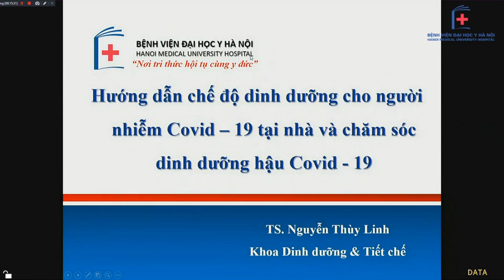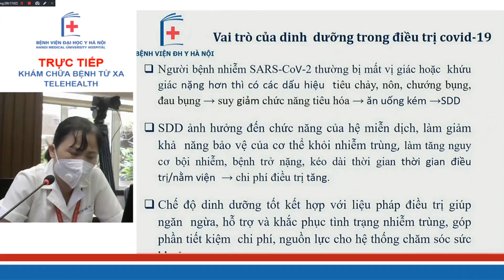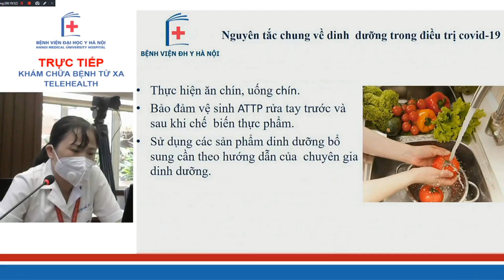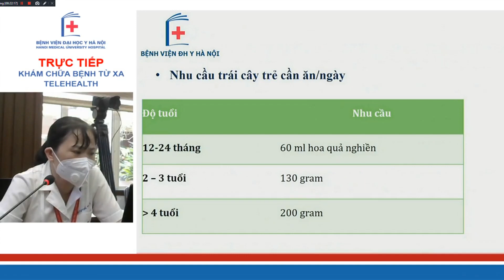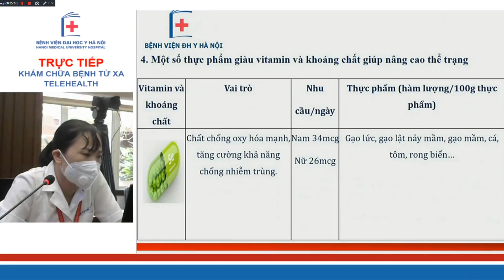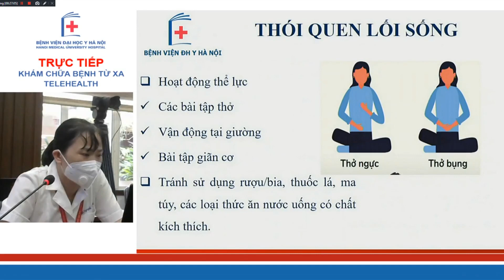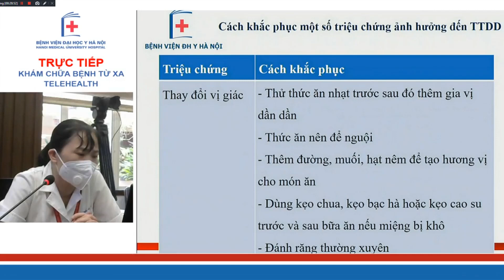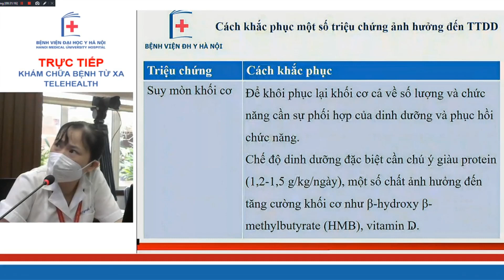Hướng dẫn chế độ dinh dưỡng cho người nhiễm COVID-19 tại nhà và chăm sóc dinh dưỡng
Nội dung: Hướng dẫn chế độ dinh dưỡng cho người nhiễm COVID-19 tại nhà và chăm sóc dinh dưỡng hậu COVID-19
Giảng viên: TS. Nguyễn Thùy Linh (Khoa Dinh dưỡng và Tiết chế BV Đại học Y HN)